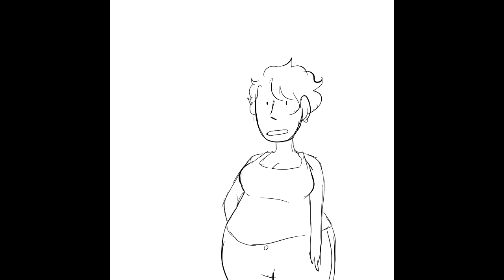Get Your Dog (Animatic)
as you can tell, i got lazy halfway through.

audio is from Jay Versace